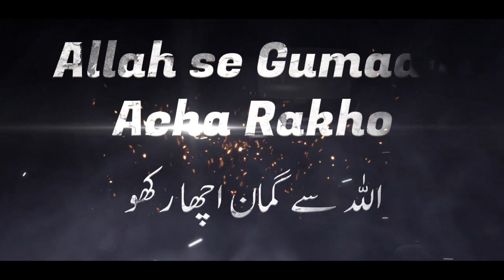36) Allah se acha gumaan rakho || Shaikh Imran Ahmed Taifi || Darul Huda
36) Allah se acha gumaan rakho
Darul Huda Speaker: Shaikh Imran Ahmed Taifi
Dawati O Taleemi aur Islaahi Duroos, a series by Darul Huda Udupi